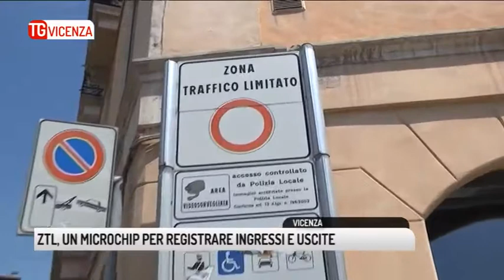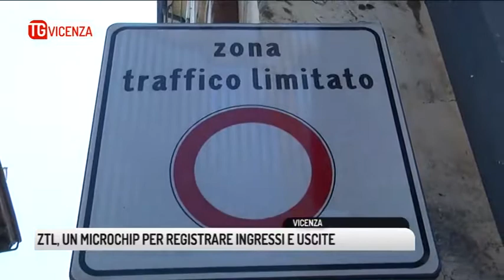TG VICENZA (06/12/2018) - ZTL, UN MICROCHIP PER REGISTRARE INGRESSI E USCITE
TG VICENZA (giovedì 6 dicembre 2018) - Ultimi...o quasi interventi in corsa dell'assessore alla mobilità di Vicenza Claudio Cicero che in dirittura di fine 2018 cerca di portare a casa i mutui necessaria a far partire dal prossimo anno tante piccoli rivoluzioni in città.  Passa la delibera  da 82.500 euro che vuole trasformare le barriere antiterrorismo in  più eleganti fioriere adeguate sempre al compito e  previa consultazione con prefettura e questura. Ma la rivoluzione passa anche per l'innovazione tecnologia che interesserà la Ztl cittadina. Attualmente i permessi in distribuzione dal comune suono tra i 6 e i 7 mila.
Insomma chi entrerà in ztl avrà con il permesso un microchip che verrà registrato in tutti i 9 varchi d'accesso e nei 18 di uscita. I furbetti della ztl sono avvertiti
Costo dell'operazione 200 mila euro.  Tra le diverse delibere anche i 50 mila euro che andranno per l'ammodernamento dell'impianto semaforico tra viale X giugno, viale Risorgimento e viale Fusinato. La nuova centralina consentirà di monitorare il traffico e scandire a seconda del flusso dei veicoli il rosso e il verde.